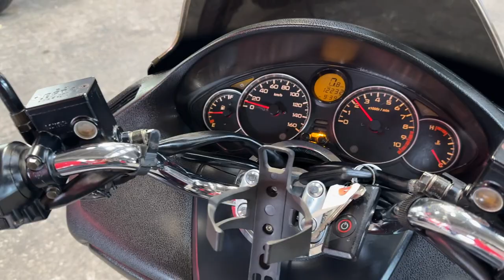フォルツァ X 2004年 中古車 バイクショップ名:エナジーモータースタイル 福岡店